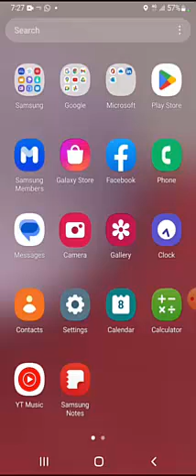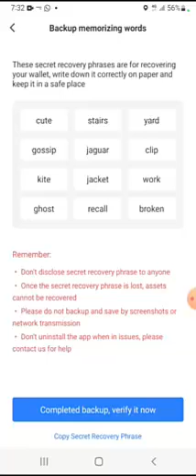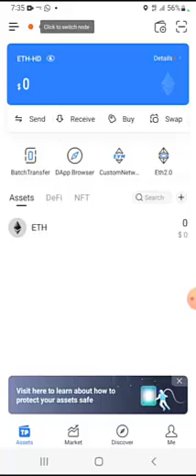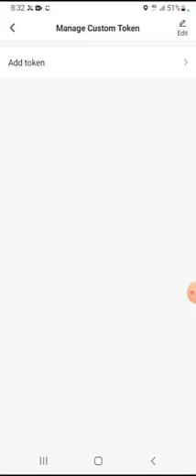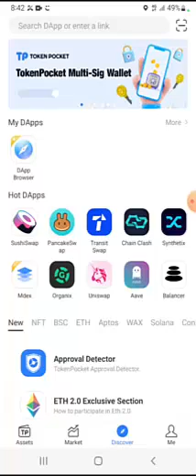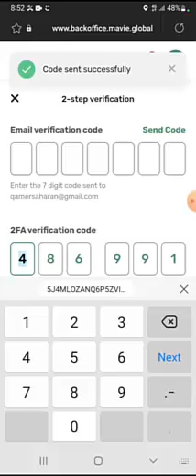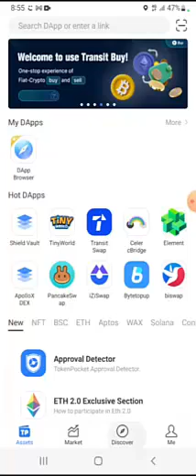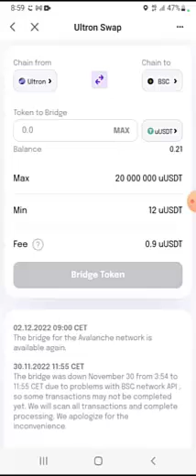ULTRON ULX COIN withdraw from Token Pocket Wallet in Urdu / Hindi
Ultron ULX Coin withdraw all details in Urdu / Hindi
1. How to Token Pocket Wallet Set up
2. Attach Ultronswap.com with token pocket wallet
3. How to add Ultronswap mainet and ULX Coin in Token Pocket
4. How to withdraw from Mavie to Token Pocket Wallet